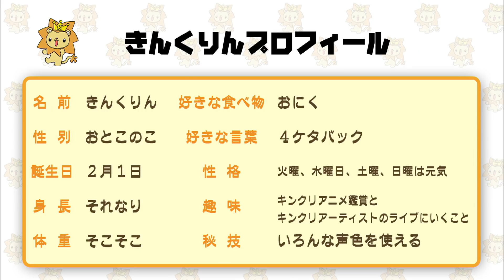#03 ボク、お祝いしたよ!!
KING AMUSEMENT CREATIVE公式キャクター“きんくりん”がキンクリ宣伝部長としてお送りする応援動画！
第3回目は、2017年12月2日に東京国際フォーラム　ホールAで行われた「水瀬いのり 1st LIVE Ready Steady Go!」の会場＆水瀬いのり突撃レポート！！